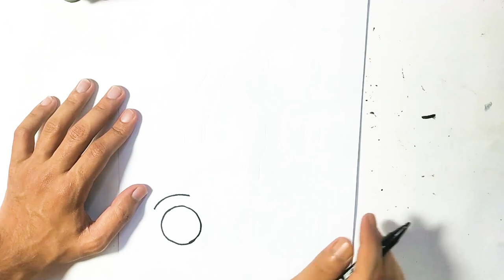How to draw and paint a tractor easy drawing step by step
I am showing in this video How to draw and paint a tractor easy drawing step by step